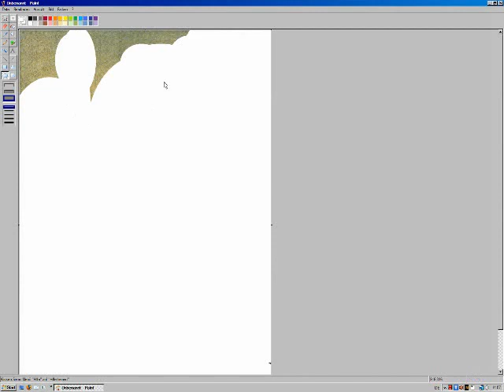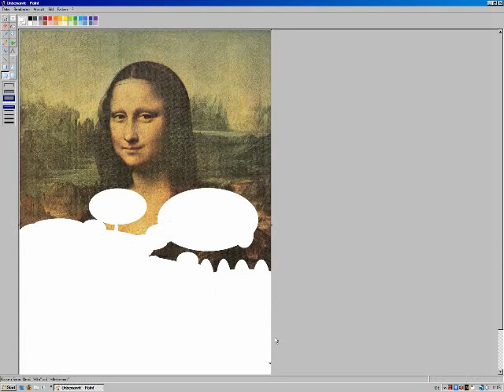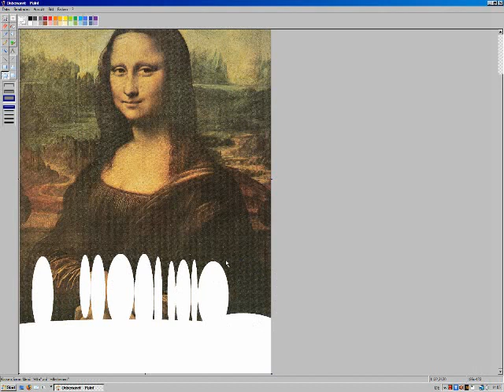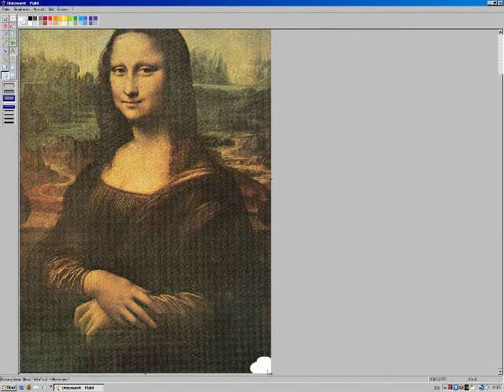How to simple draw Mona Lisa in MS Paint